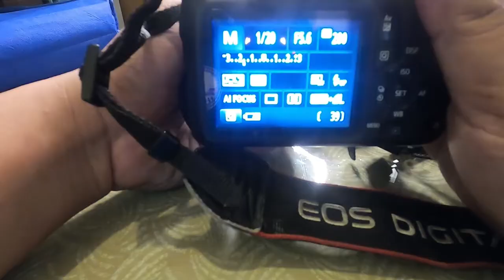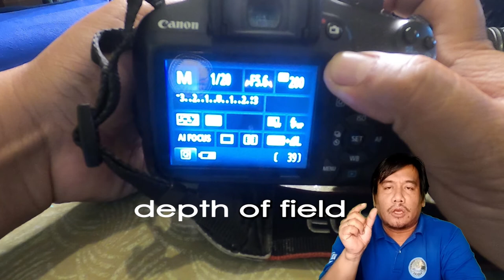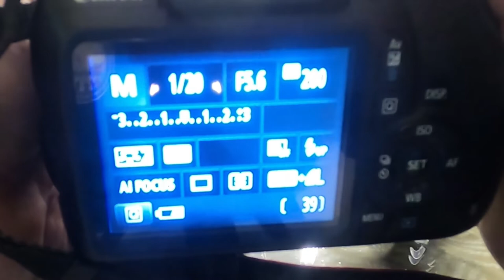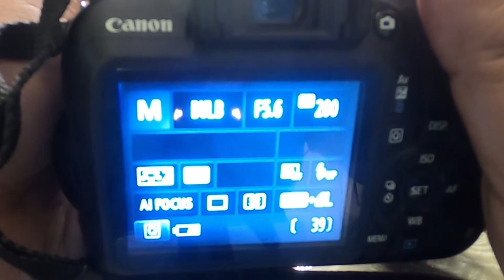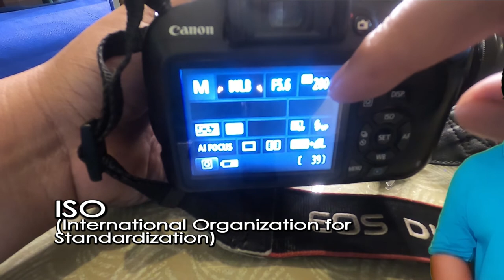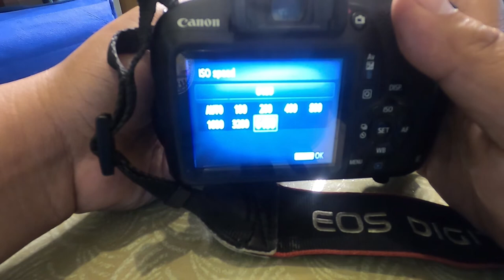Episode 2: Triangle of Exposure - Basic Explanation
sorry for the delay of episode two. school duties. here's a basic explanation of the triangle of exposure for beginners.